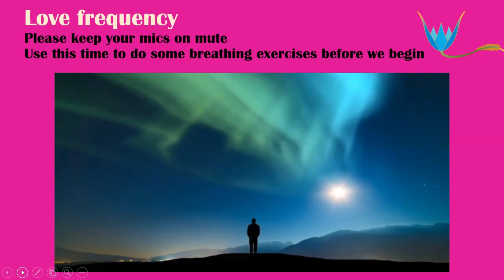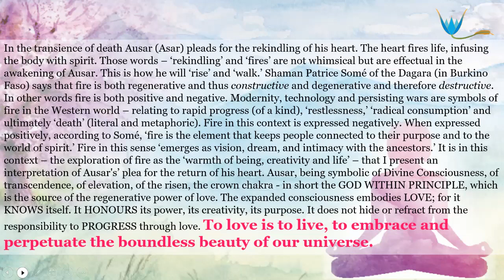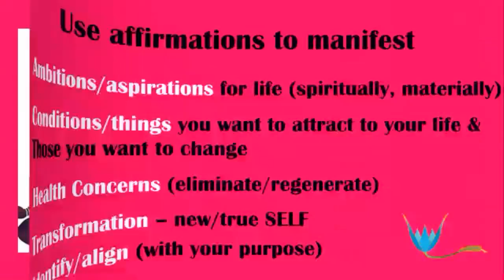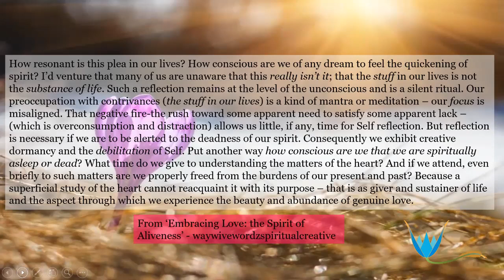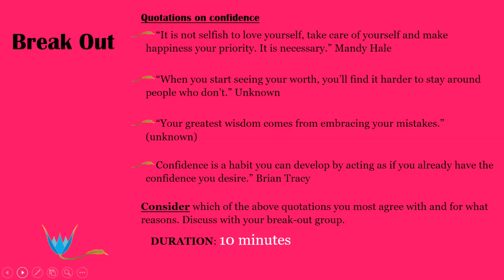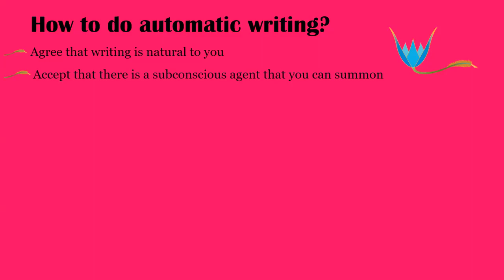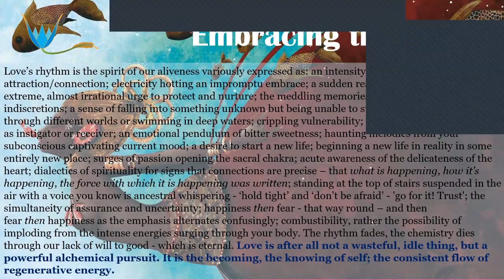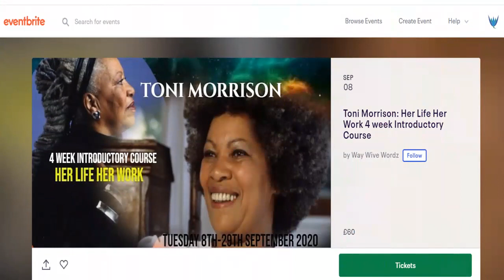The Power of Love Workshop, Thursday 25th June 2020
This is a follow on workshop in the Way Wive Wordz Power of Series when we looked at affirmations and automatic writing. We will build on this understanding of the power of affirmation in this session and use the exercises of automatic writing to explore the Divine Power of Love.

This FREE  interactive workshop aims to help you energise the self-healing power and life-transforming energies of love. We're resharing this workshop at this time (so soon after the last session) when our lives are impacted by the impact of COVID-19 and the collective trauma that has manifested throughout the world due to the killing of George Floyd. We acknowledge the need for us to find strategies for self-healing and self-love to get us through these difficult times.

Facilitator:
Dr Michelle Asantewa is an Independent Scholar and  Founder of  Way Wive Wordz Publishing Edition and Tuition Services. She is a writer, Editor and author of  Elijah, The Awakening and Other Poems, Guyanese Komfa: The Ritual Art of Trance, Something Buried in the Yard and Mama Lou Tales: A Folkloric biography of a Guyanese Elder. She writes a regular blog: waywivewordzspiritualcreative that highlights a range of cultural, educational, creative a spiritual experiences.